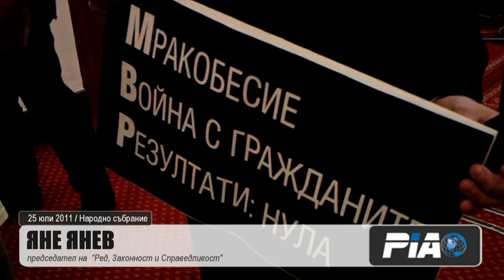НС - Янев - МВР - Цветанов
Това е новата абревиатура на МВР -- Мракобесие, Война с гражданите, а Резултати -- нулеви. Войната на Цветанов е спрямо почтенния бизнес, срямо политическите опоненти и спрямо тези, които вътре в ГЕРБ са инакомислещи. Използва се системата на МВР с една-единствена цел - за политически поръчки. това заяви пред Пресклуб ИА (PIA) лидерът на РЗС Яне Янев в понеделлник в НС.